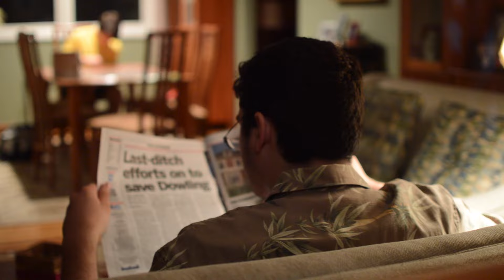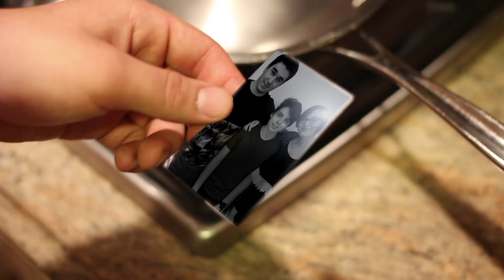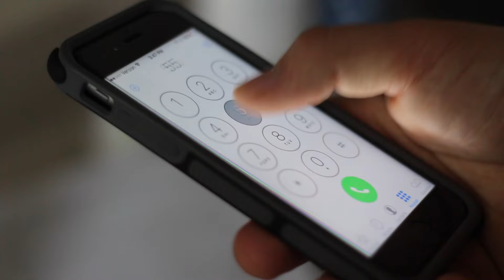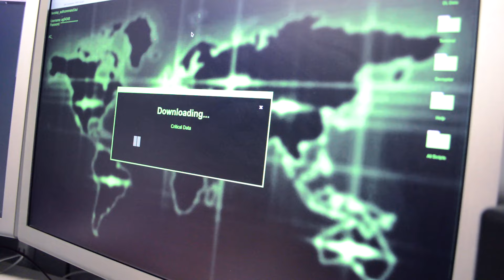Twisted - Short Action Film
Our first short action film together titled "Twisted." Not our best work, scripted in 2 hours. Shot, edited, and everything else in 5 days as we wanted to have it done for our school film festival. Contains language and mild violence.